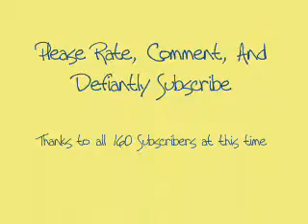A Day With Steve (Laundry)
Hey Guys Sorry its been a Busy week sence I filmed this. I have not had much time to my self geting on and editing films. But Her is another one of those funny films that I like to do for all you guy's. And this film should help guys out like me doing this laundry Shit. I sure the hell was not bult for this. So if you have a lady that does your Laundry I want you to go home and give her a big kiss and hug saying thanks for all that you do. you might just get Lucky...